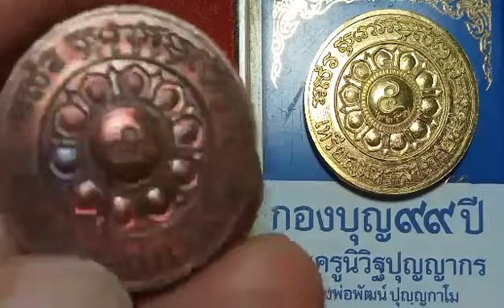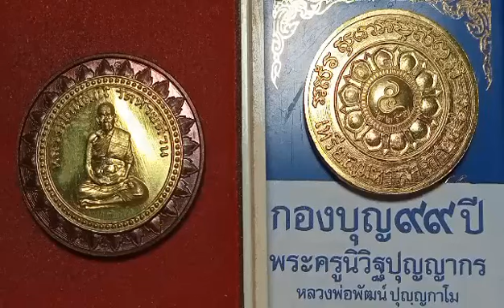เหรียญ"มหาลาภ"หลวงพ่อพัฒน์​ ปี๒๕๖๓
มหาลาภ​ วัดห้วยด้วน